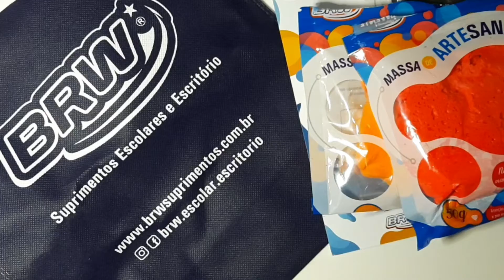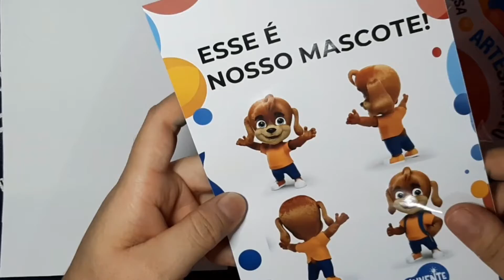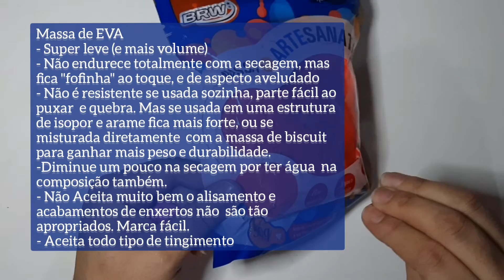Massa de EVA BRW- Review com dicas e passo a passo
Olá pessoal tudo bem? Hoje o vídeo é sobre massa de EVA da marca BRW, uma empresa que trabalha com materiais escolares e para escritório que agora está agregando aos seus produtos a massa de modelar de EVA. Espero que gostem! Eles vendem diretamente para lojistas, então interessados podem entrar em contato pelos links abaixo.

Rosto "9:31"
Seja membro deste canal e ganhe benefícios: